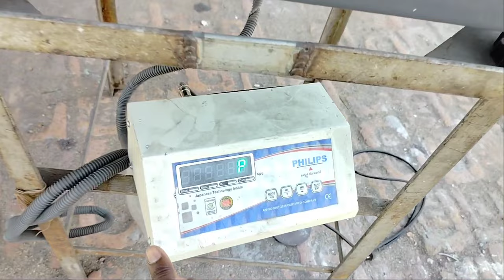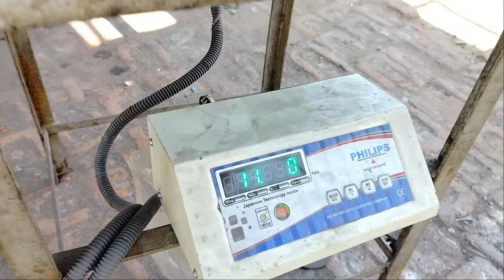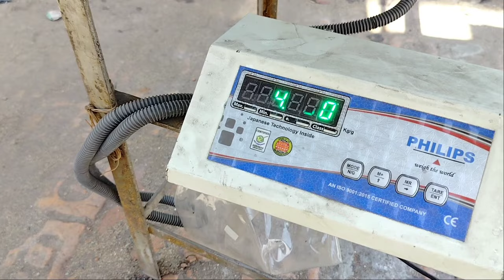1½"×1½" 20ft Ss Pipe का वजन 16 Guage Full details Stainless Steel Tube Weight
me aapko Steel ki jankari Steel ki bending tube bending cutting steel pipe bend price stainless steel ki puri information bed furniture Steel furniture best design stainless steel design steelhead board tufted headboard
steel bed steel bed design sofa steel gate steel gate design sofa set Steel sofa Steel chair Steel dining table Steel steel 3d letter & all worked Steel sofa price steel bed price steel gate steel pipe cutting by bending is tarah ki sari video aapko mere channel mein mil jayegi

20ft Ss Pipe का वजन 16 Guage Full details Stainless Steel Tube Weight

Nasim Ansari
(West Bengal)